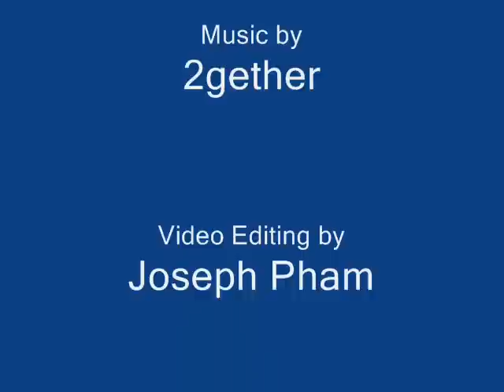Calculus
Video by Steve Hoang and Thomas Pham